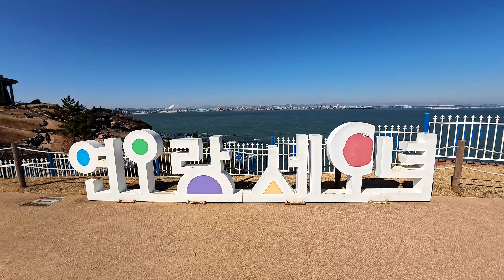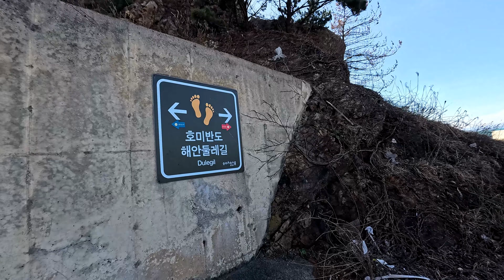포항 호미반도 해변둘레길 25km 걷기, 눈부시도록 푸른 바다와 하늘을 바라보며, 전설 가득한 해변길을 걷다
포항 호미반도 해변둘레길 25km 걷기, 눈부시도록 푸른 바다와 하늘을 바라보며, 전설 가득한 해변길을 걷다. 오늘은 역방향으로 걸었다.
해맞이 명소로 잘 알려진 포항 호미곶 상생의 손이 보이는 광장에서 출발하여 독수리바위를 지나 구룡소에 이르는 호미길(5.6km),  구룡소와 마오이석상, 장군바위를 만나는 구룡소길(6.5km), 먹바우, 하선대, 힌디기, 선바우를 찾으며 걷는 선바우길(6.5km), 삼국유사 속 연오랑과 세오녀를 만나 이야기를 듣는 연오랑세오녀길(6.1km)를 걷다 보면 어느새 포항제절의 위용을 바라보이는 청림동 행정복합센터에 도착하게 된다.
바람이 많이 불었지만 눈에 담는 풍경은 아름다움과 신비로움 그 자체로, 눈호강을 제대로 한 행복한 여행이었다.